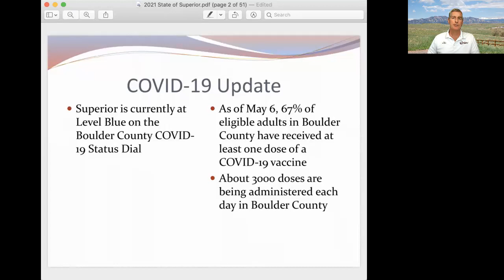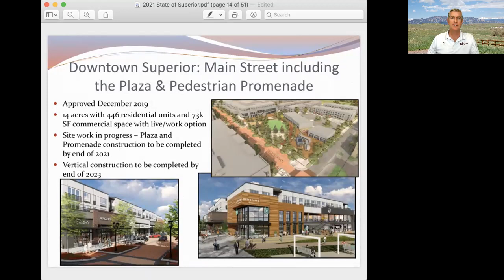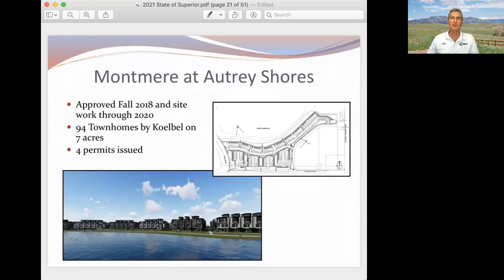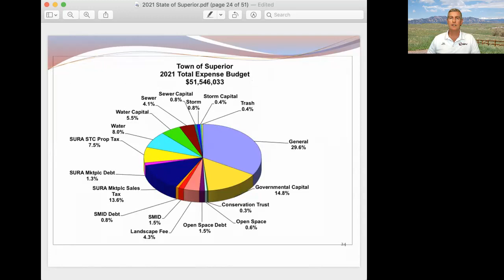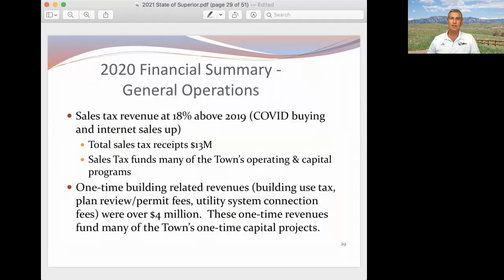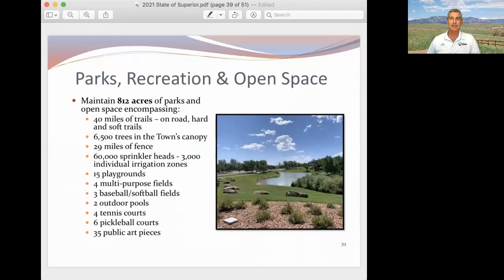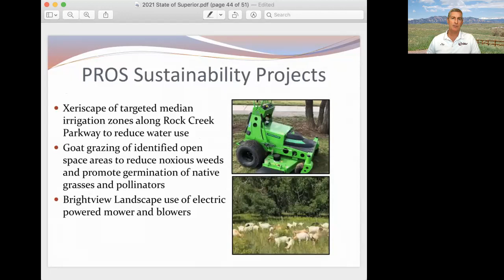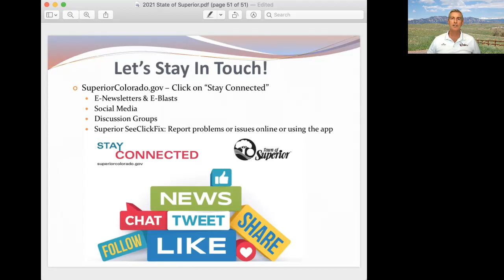State of Superior 2021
Watch Mayor Folsom's State of Superior presentation. Look back at what we have accomplished and look ahead to what is yet to come.